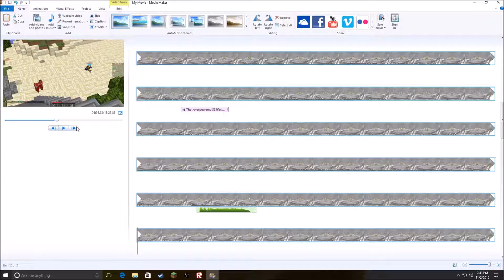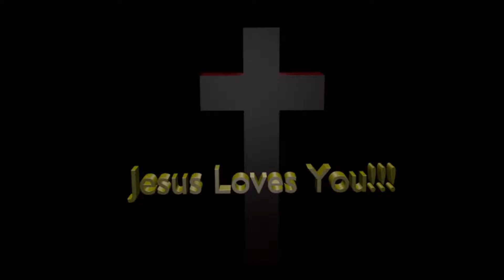Hypixel Blitz SG: 3 Level X Kills!!!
Bombing Run: Made with  IOS app Action Movie